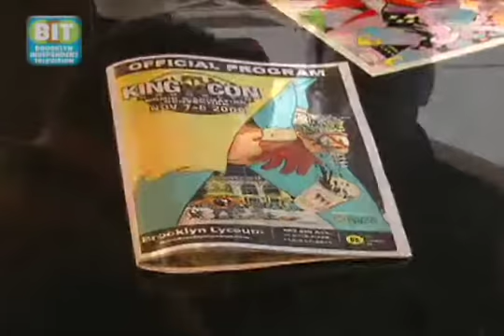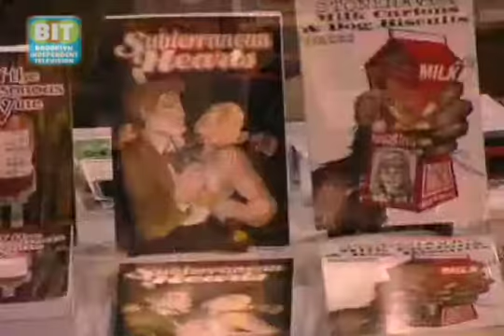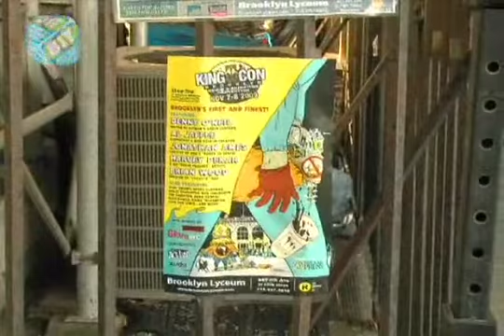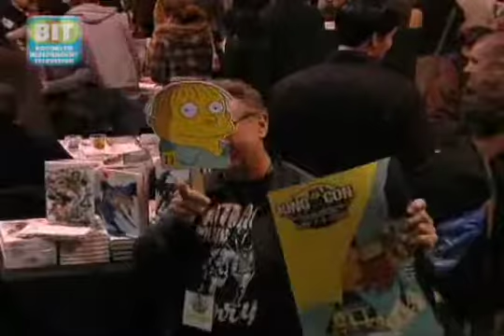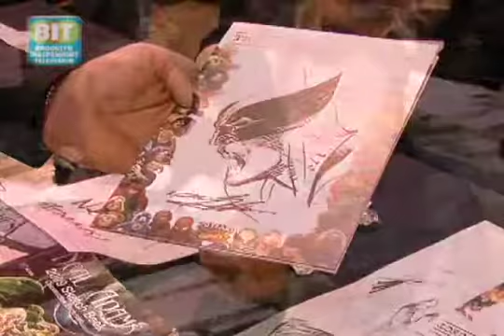Comic Festival :Brooklyn Review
Original Cablecast Date: 11/23/2009From Brooklyn Review, Eps. 206.HEAD TO KING CON - Brooklyn&apos;s first comic book convention - on &quot;Around Town With Fred Brown.&quot;